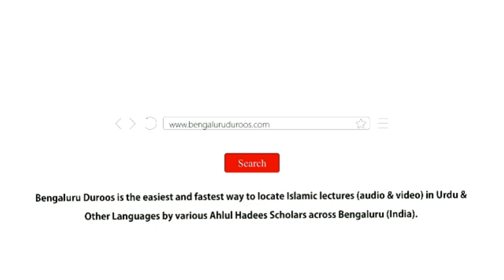TAWAKKUL - Nahoosat Se Muqaable Ka Hathyaar | Shaykh Abdul Azeem Madani